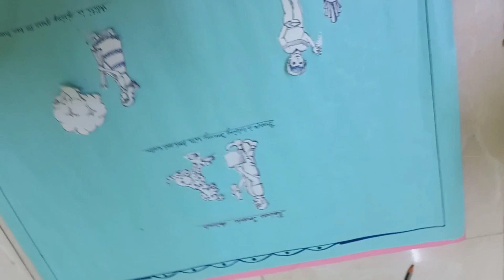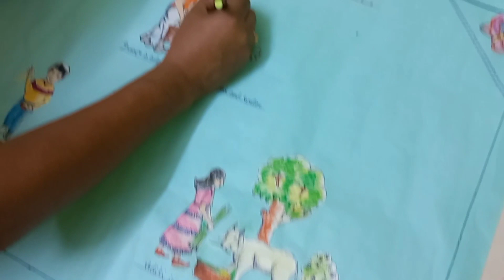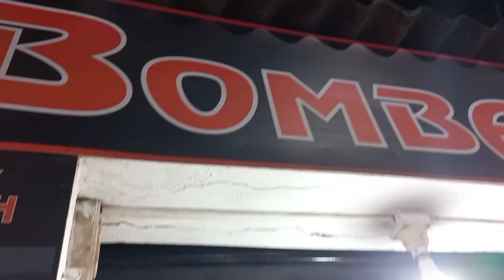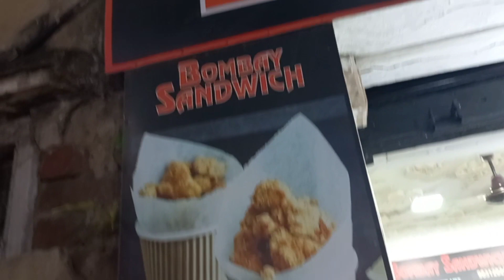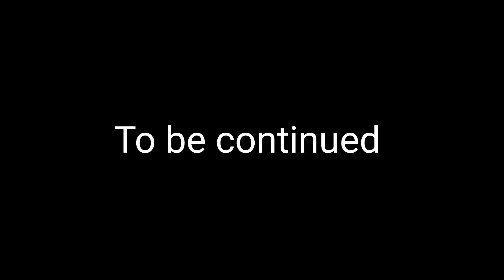city niye ki objection elo, ate ki thik!kothai gelam aj bondhu der sathe?